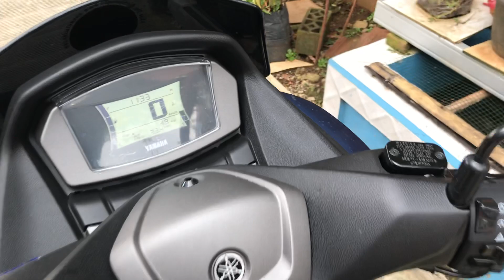Cek engine yamaha all new nmax nyala?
Alhamdulillah punya sy aman2 sajah & sudah di siksa naik turun gunung aman2 sajah 😆